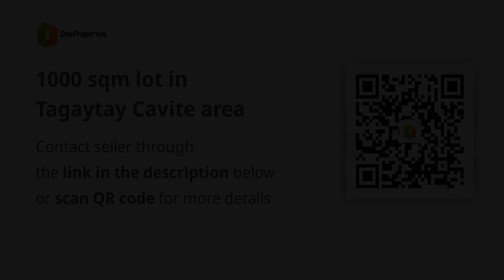1000 sqm lot in Tagaytay Cavite area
1000 sqm lot in Tagaytay Cavite area